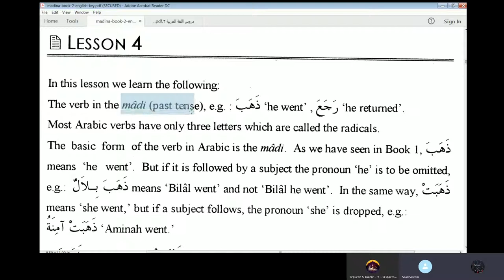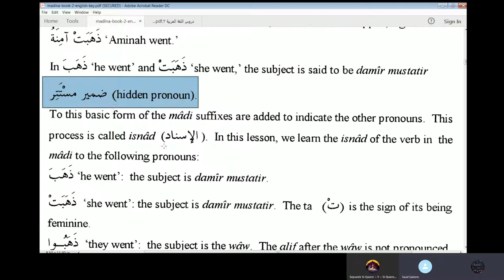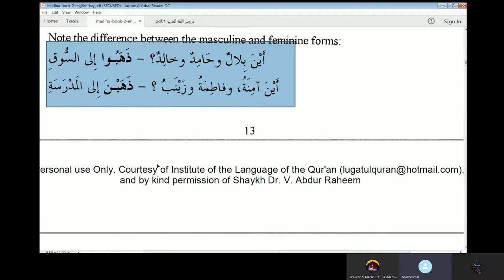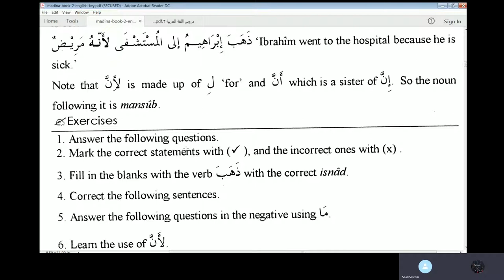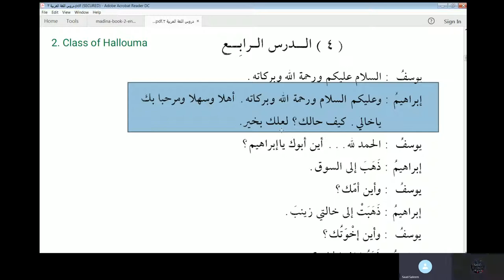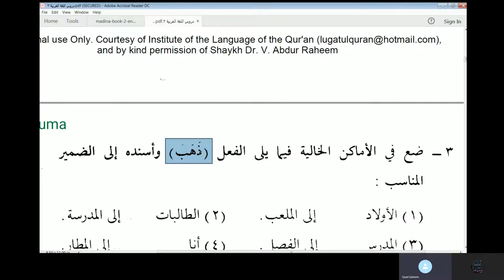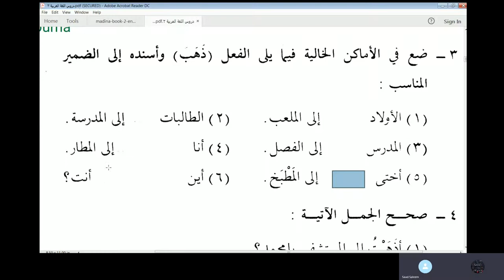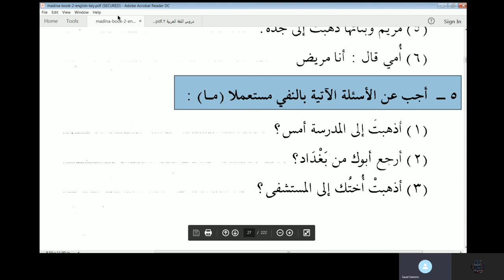Lesson 4 of Duroosul Lughatil Arabiyyah Book 2